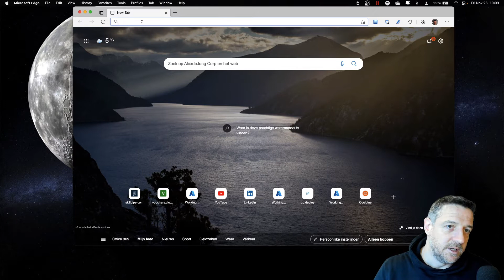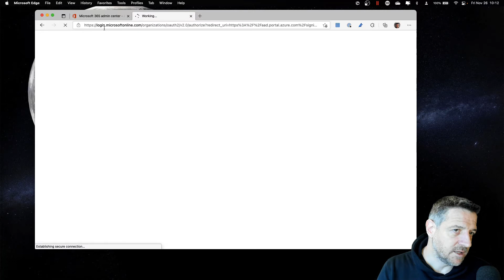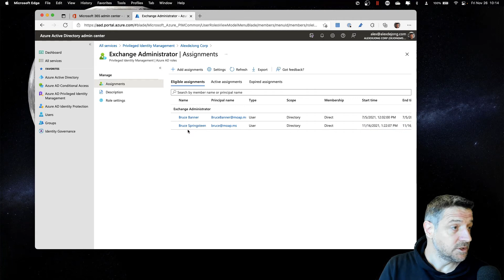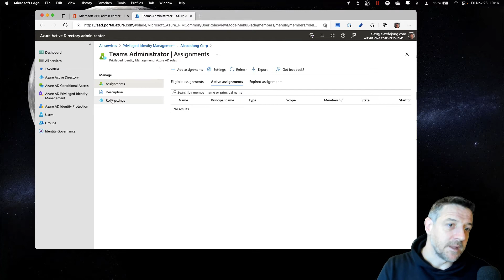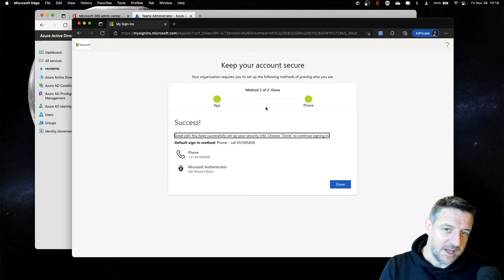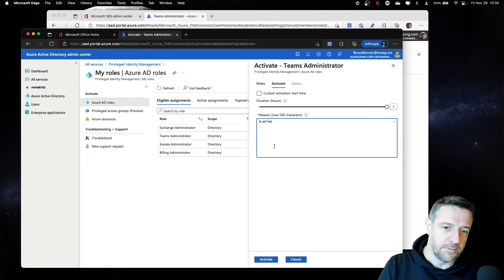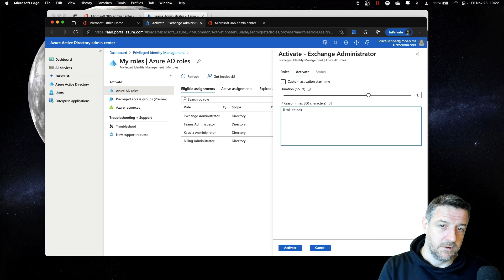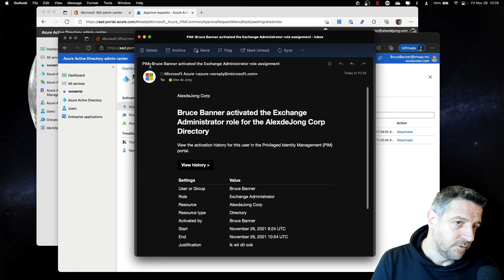SC-900 in Dutch - Deel 3: AzureAD Role Based Access Control en Privileged Identity Management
Deel 3 alweer van de Nederlandstalige versie van SC-900. In deze sessie Azure Active Directory componenten: RBAC en PIM,